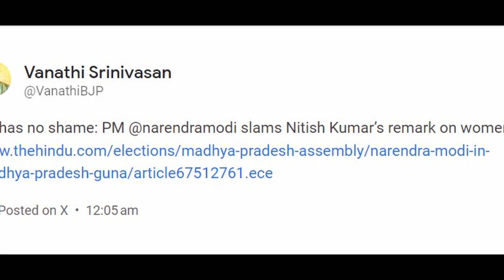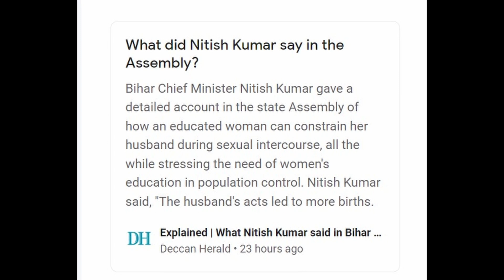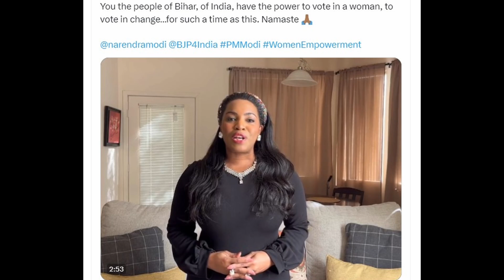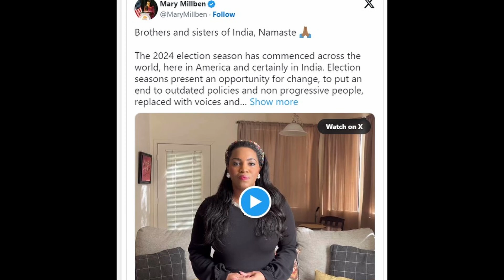பெண்களை அவமதித்து அருவறுப்பு பேச்சு | வெளுத்து வாங்கிய மோடி | Tamil | Bala Somu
பெண்களை அவமதித்து அருவறுப்பு பேச்சு | வெளுத்து வாங்கிய மோடி